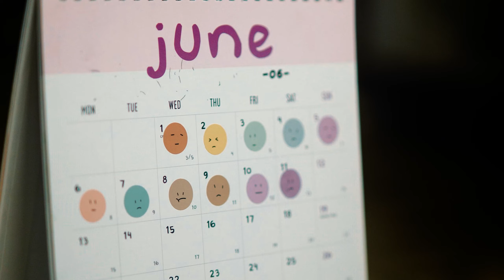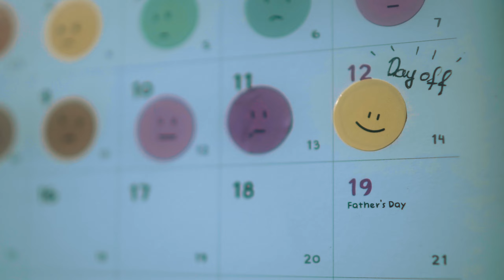Đồ án Phim ngắn | Phim ngắn: Một ngày nghỉ | Arena Multimedia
Đồ án kỳ 3 - Filmmaking - Đồ án lớp  D2006L1
(Arena Multimedia - 212-214 Nguyễn Đình Chiểu, Quận 3, TP.Hồ Chí Minh)

Một ngày nghỉ là lời hát của các đồ vật trong căn nhà dành cho cô gái bận rộn với mong muốn cô gái quan tâm đến sức khỏe và dành thời gian cho bản thân nghỉ ngơi vì cô gái ấy luôn bận rộn trong công việc.

Thành viên thực hiện:
- Thái Tuấn Kiệt
- Lê Ngọc Anh Đức
- Nguyễn Trần Nhân Tiến

Giảng viên hướng dẫn: Thầy Võ Thanh Hòa